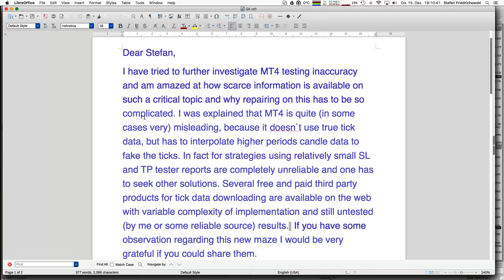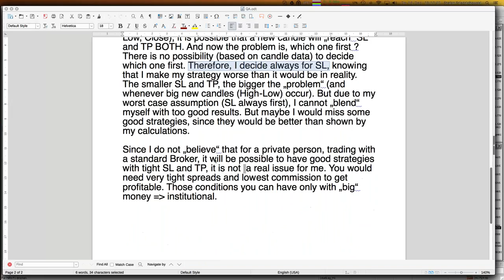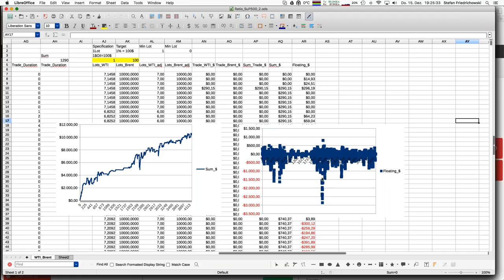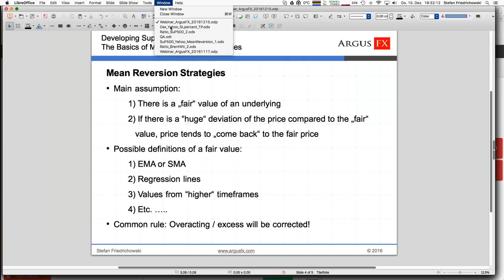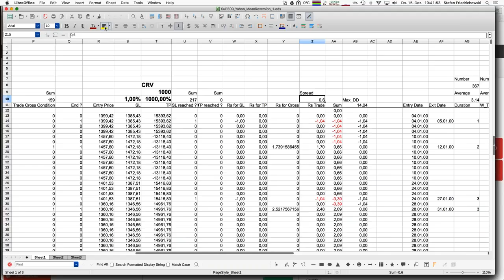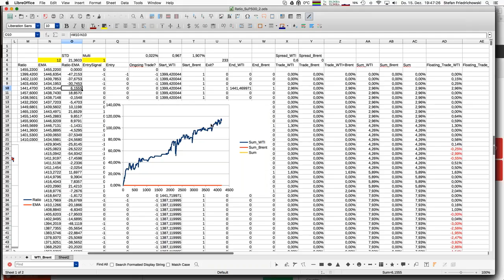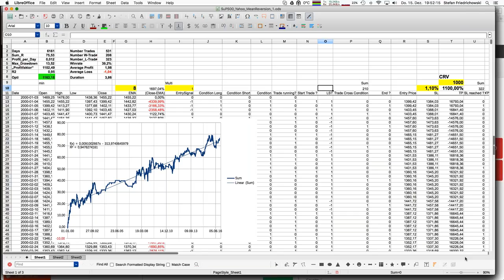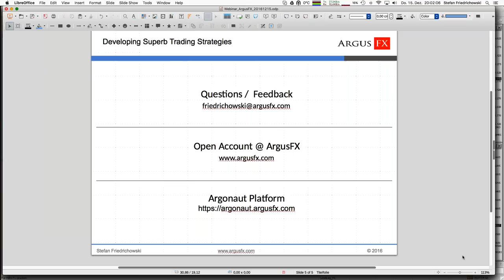Die Entwicklung von profitablen Handelsstrategien 20161215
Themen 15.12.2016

1) Fragen / Antworten von letzter Woche
2) Von Pair Trading zu Traden der "Übertreibung"
3) Die Grundlagen von Mean Reversion Strategien
4) Mean Reversion am Beispiel S&P500